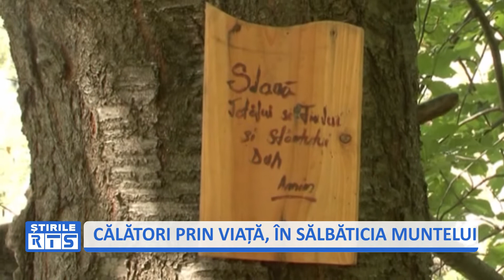CĂLĂTORI PRIN VIAȚĂ, ÎN SĂLBĂTICIA MUNTELUI